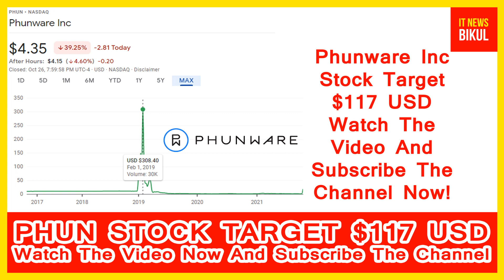PHUN Stock- Phunware Inc Stock Breaking News Today | PHUN Stock Price Prediction | PHUN Stock Target